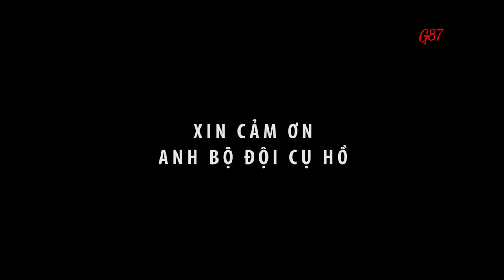Cuộc điều quân lớn nhất sau chiến tranh ở Việt Nam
Trong đợt dịch thứ tư, Bộ Quốc phòng đã tăng cường hơn 130.000 chiến sĩ hỗ trợ TP HCM và các tỉnh ở phía Nam chống Covid-19, thực hiện những nhiệm vụ chưa có tiền lệ.
Quân số điều động hỗ trợ TP HCM lớn nhưng so quy mô thành phố thì số lượng này như muối bỏ bể. Quân đội phải cùng thành phố đảm bảo an sinh cho trên 10 triệu người. Ngoài ra, anh em phải thực hiện nhiều nhiệm vụ khác như tổ chức chốt kiểm soát, tuần tra; vận chuyển hàng hóa, đi chợ hộ; tổ chức các tổ tiêm, xét nghiệm; các tổ quân y tư vấn, điều trị F0 tại nhà...
Nhưng với chỉ đạo quyết liệt của Quân ủy Trung ương, Bộ Quốc phòng, với trách nhiệm của người lính, đứng trước sự mất mát to lớn của nhân dân, chúng tôi đã xác định tư tưởng, quyết tâm từng bước vượt qua khó khăn, gian khổ, kể cả hy sinh.